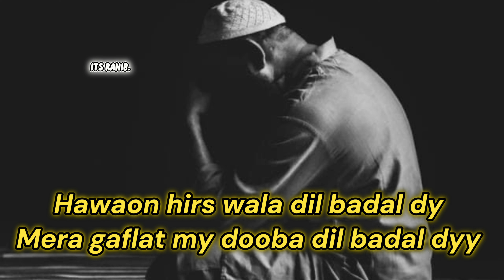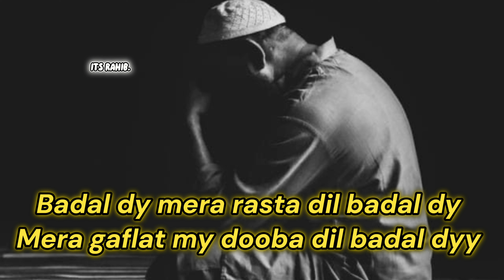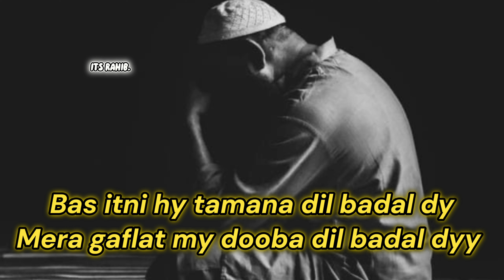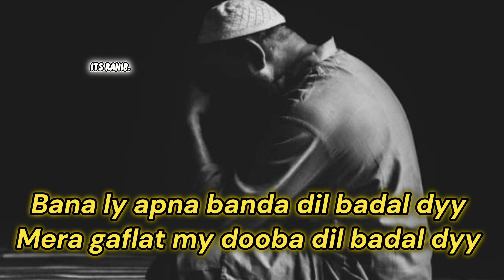mera dil badal de || mera ghaflat mein dooba dil badal de naat || official naat 2024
mera dil badal de

 mera ghaflat mein dooba dil badal de naat
Beautiful naat
Heart touching 😍🥰
Official naat 2024

By: its RAHIB